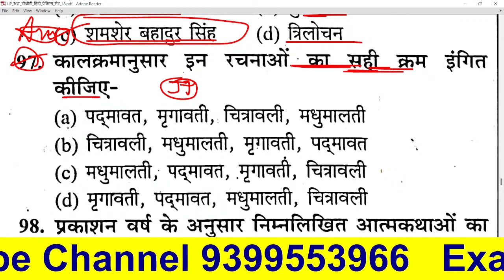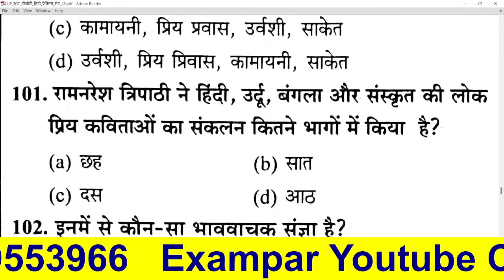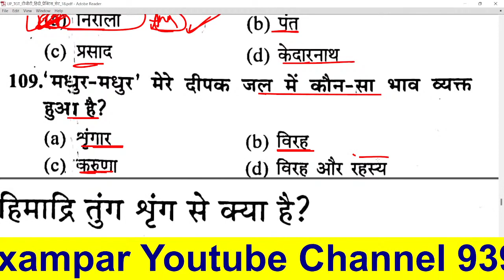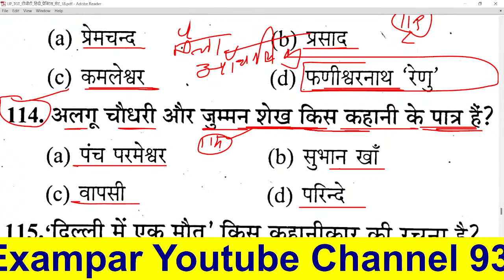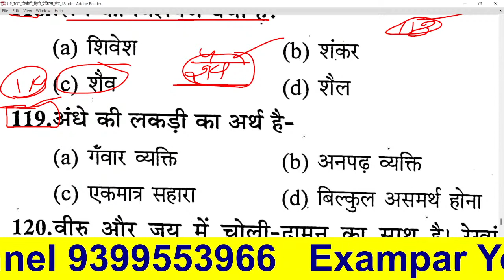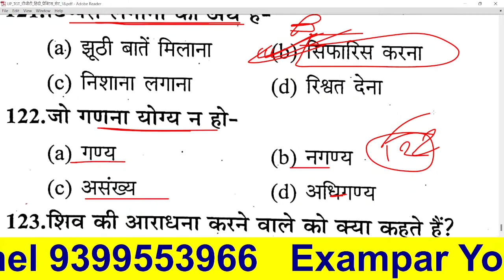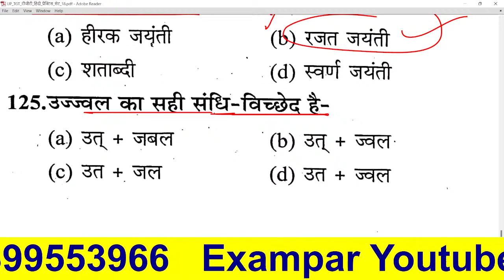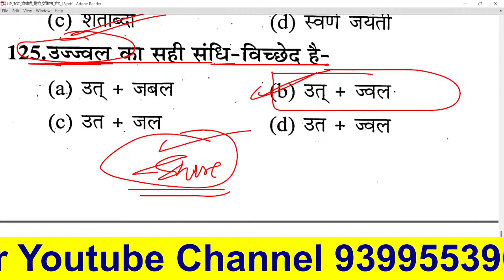TGT PGT#HINDI LIVE TEST हिंदी साहित्य HINDI SAHITYA hindisahityakaitihas 1st 2ndgrade#mptet varg1